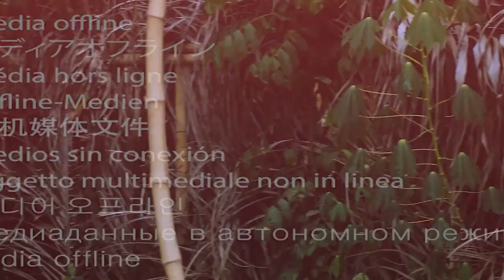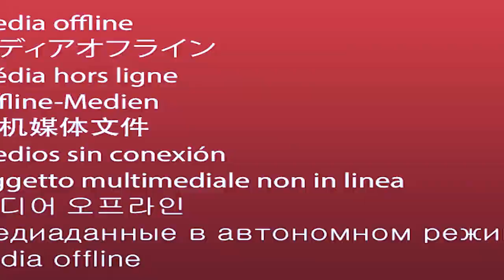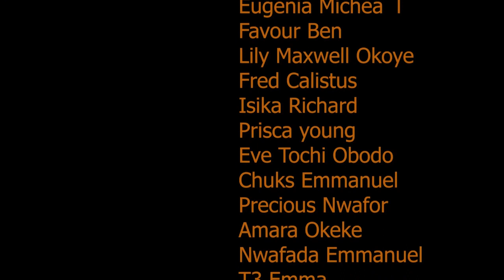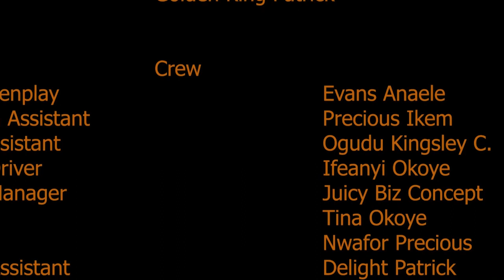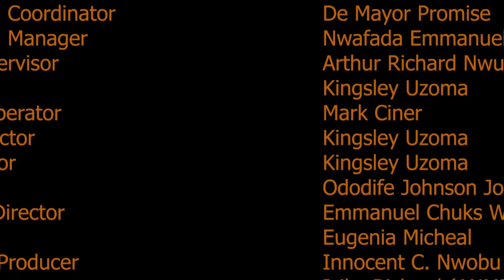DEMBE THE MYSTERIOUS MAIDEN WITH THE SACRED AXE THAT BRINGS BACK THE DEAD TO LIFE- A Nigerian Movies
A Nollywood movie starring .Emeka Mcpherson, Geraldine Ejiogu, Eugenia Michael

Title : DEMBE THE KINGS BRIDE